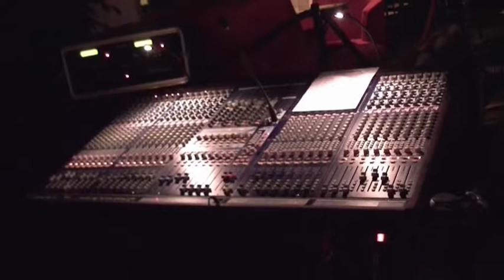LARKS O TWO-DOCK OF THE BAY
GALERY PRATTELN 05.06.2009